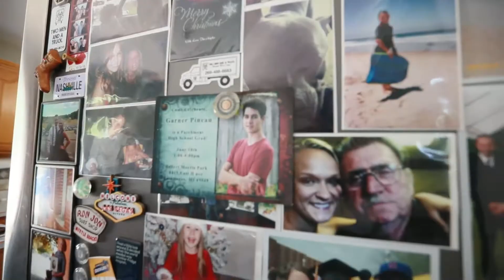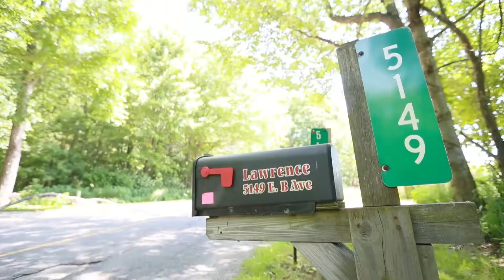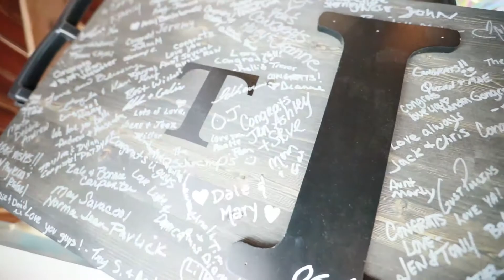Cressey Barn Wedding - Kzoom Photography + Videography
Taylor and Dylan had a fantastic day.  From the getting ready at the Radisson in downtown Kalamazoo to the time spent at the beautiful Cressey Barn, it was a perfect day.